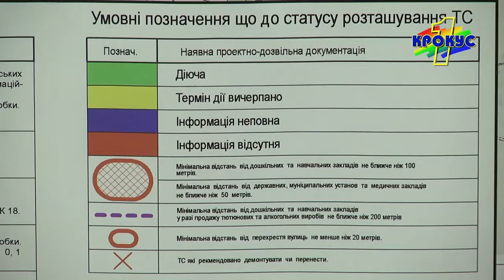Війна за рекламу. В Білій Церкві досі не визначаться з умовами.